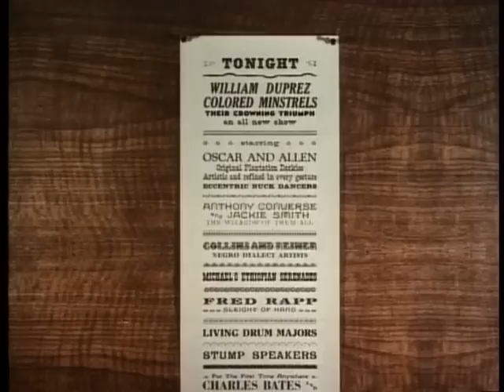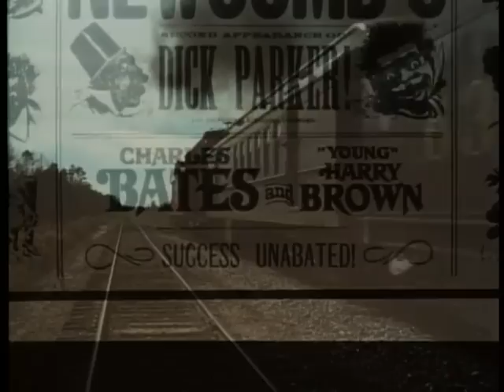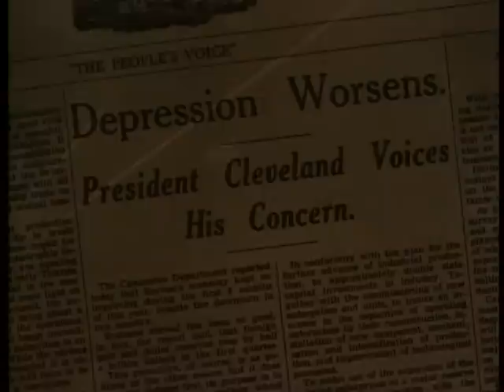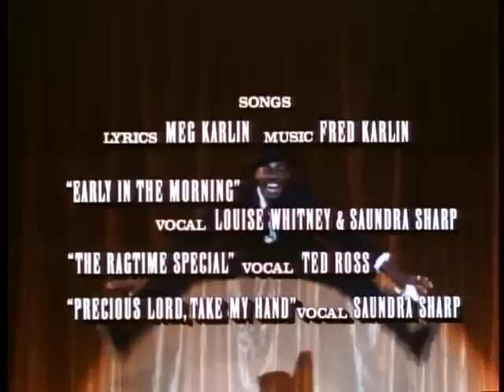Minstrel Man complete movie with Glynn Turman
Minstrel Man complete movie with Glynn Turman from 1977
One of the most influential black music films ever made.